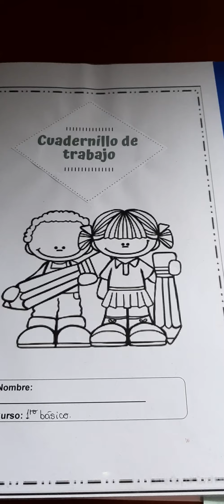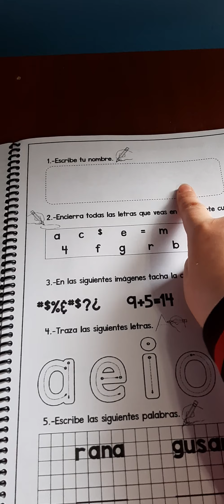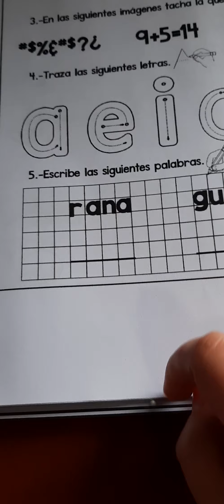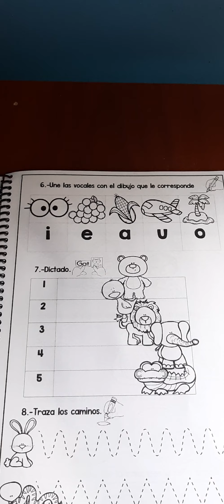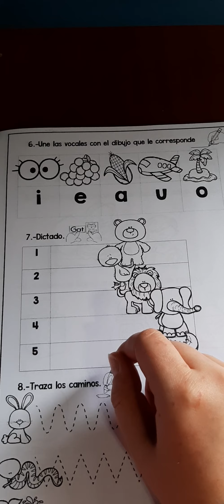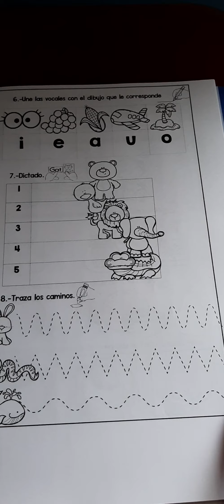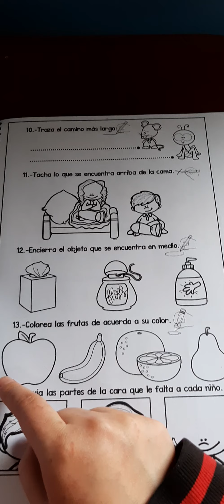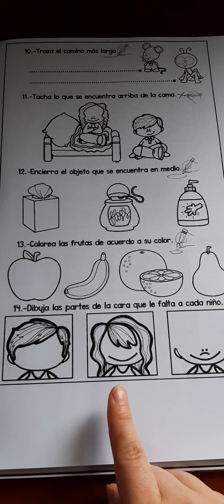cuadernillo prueba de diagnóstico parte 1